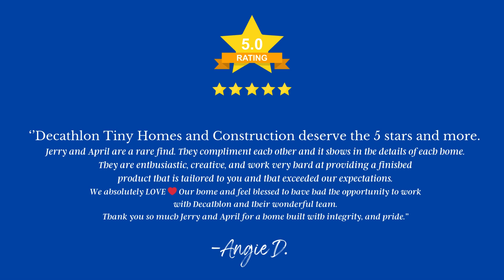Decathlon Tiny Homes: 5 Star Review High Hopes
5 Star Review- Our 32' Poseidon Model Named High Hopes
'' Decathlon Tiny Homes and Construction deserve the 5 stars and more. Jerry and April are a rare find. They compliment each other and it shows in the details of each home. They are enthusiastic, creative, and work very hard at providing a finished product that is tailored to you and that exceeded our expectations. We absolutely LOVE ❤️   Our home and feel blessed to have had the opportunity to work with Decathlon and their wonderful team.  Thank you so much Jerry and April for a home built with integrity, and pride.''
-Angie D.

The 32′ Poseidon Model Has A Private Ground-Floor Bedroom With A Sleeping Loft On The Second Floor With Egress Windows And Easy Access With Stairs With Safety Rails. There Is Also A Spacious Living Space, Full Kitchen, And Bathroom With With A 3’x 3′ Shower And Standard Flush Toilet. The 32′ Poseidon Model is 272 square feet with a 68 square-foot sleeping  loft and can be pulled by a one ton  truck.

Decathlon Tiny Homes Is A Premier Builder Specializing In Building Tiny Homes On Wheels.
The Gold Standard In Tiny Houses
Why Choose US?
Registered Texas Manufacturer
Licensed Contractor
Master Licensed Plumbers And Electrician
Master HVAC Installer
Custom Cabinets
5 Star Reviews
Certified By Pacific West Tiny Homes
Quality Materials
And More